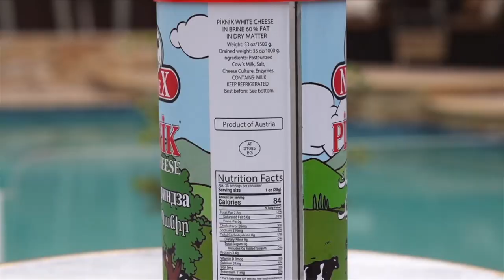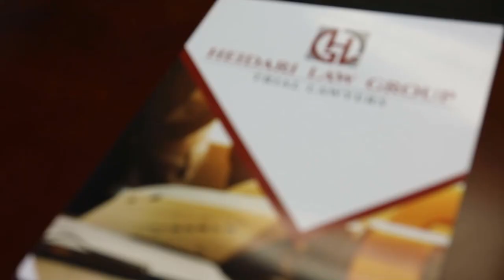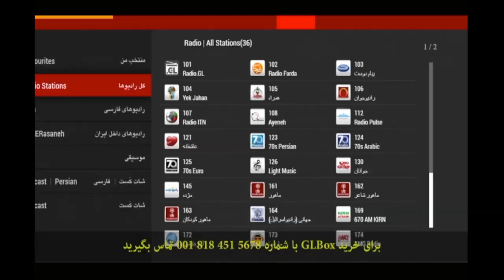اخبار با لیلا هاشميان